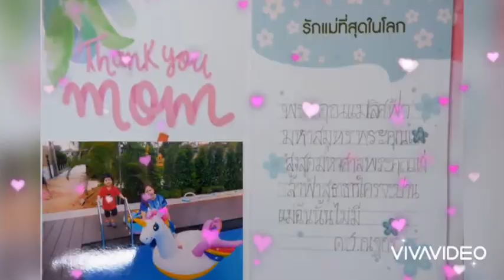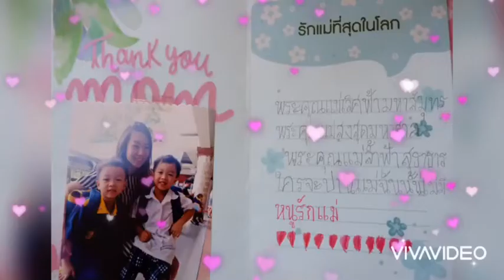วันแม่